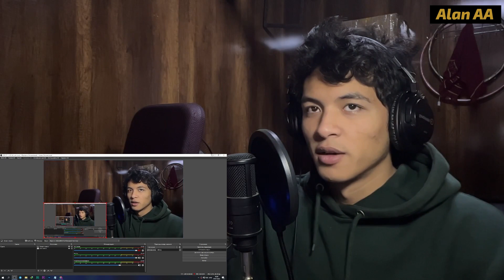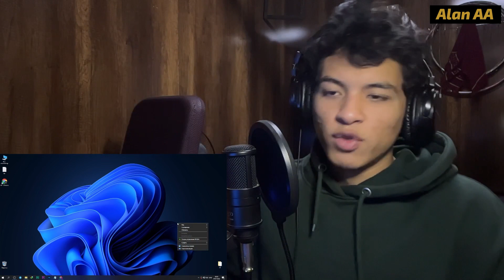РЕАКЦИЯ ПЕВЦА И ЕГО ДРУЗЕЙ YBPlaysMusic: Димаш - Ұмытылмас күн (Димаш реакция)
*This channel "Alan AA" has the official permission from YBPlaysMusic to translate/dub and publish his reactions!
*Канал Alan AA обладает официальным разрешением от YBPlaysMusic на перевод/озвучивание и публикацию его реакций!
Если вдруг захочется поддержать!
КАСПИ - можно перевести на мобильный оператор Megacom Кыргызстан - 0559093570